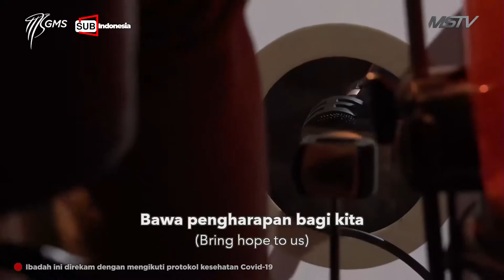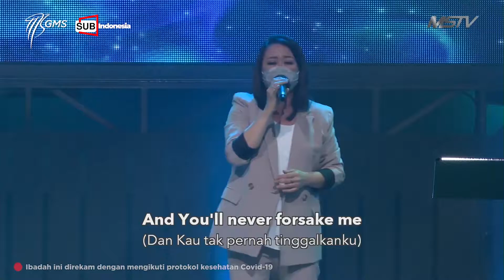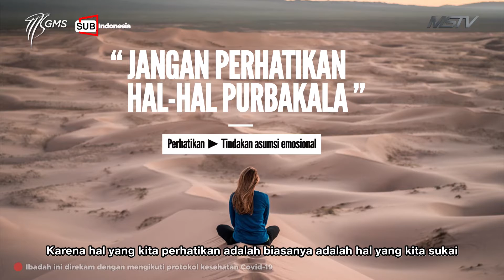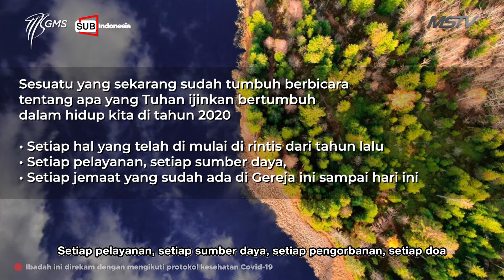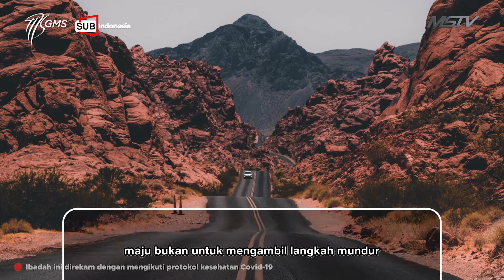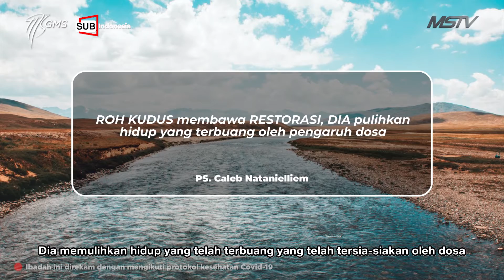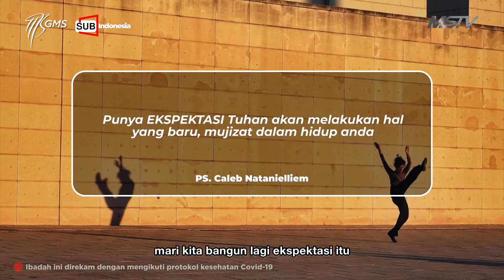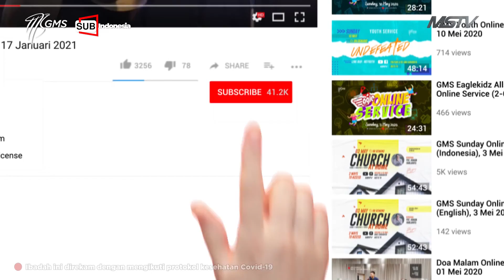GMS Sunday Online Service (Indonesia Subtitles), 17 Januari 2021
Ada banyak ketidakpastian dalam hidup ini, tetapi satu hal yang pasti — Tuhan Yesus yang memegang kendali atas segala sesuatu. Oleh karena itu, jangan pernah takut melangkah maju, lepaskan segala hal di masa lalu, dan bersiap menerima masa depan yang Tuhan sudah sediakan.

Permohonan Doa dan Pelayanan jemaat bisa melalui WA ke 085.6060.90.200